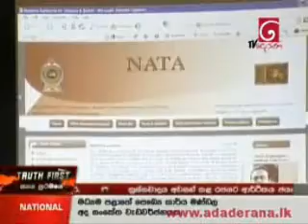Derana News 29 05 2009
The visiting US Congressman Heath Shuler is pictured here speaking to media in Colombo today. He said that he has seen the standards of relief villages where the Internally Displaced are accommodated and it is different to what had been reported in the US.